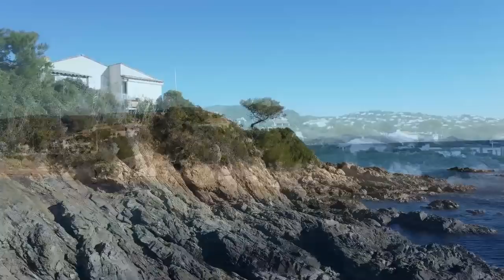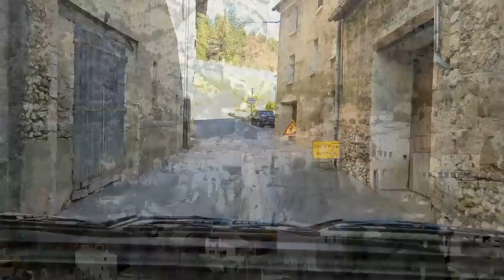Camper Travel - Roadtrip naar de Cote d'Azur - deel 2, volop zon, strand en wijn.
Deze vlog begint met de rit langs de kust van Cabasson naar Aygulf. In een prachtig landschap vol zon genieten we van de Mediterranee, waarna we door Gorges du Verdon trekken naar Castellane.
Tot slot slapen we naast de Rhone bij een wijnboer.